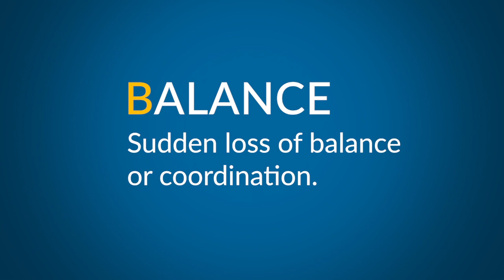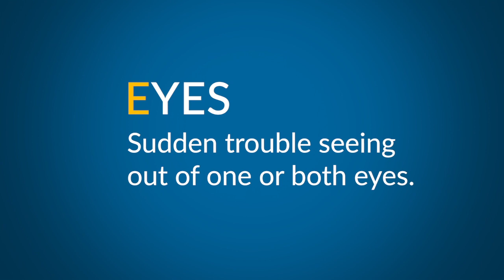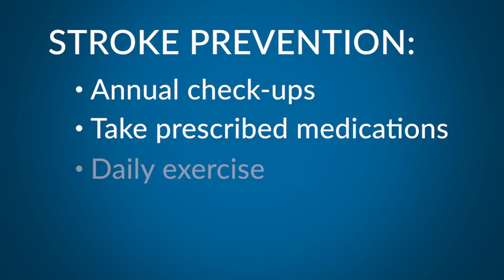B.E.F.A.S.T. Know the Signs of a Stroke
When a stroke occurs, every minute matters. Watch this Healthy Life Chat with emergency medicine physician Dr. Sandip Kothari and you'll know the B.E.F.A.S.T. signs of stroke to watch for and how to respond to help save a life.